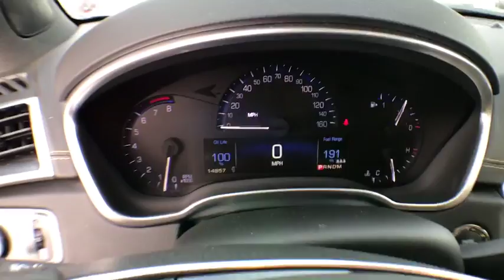2014 Cadillac SRX Denver, Lakewood, Wheat Ridge, Englewood, Littleton, CO CD6379A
11001 West I-70 Frontage Road N

2014 Cadillac SRX Luxury Certified. CARFAX One-Owner. Cadillac Certified, AWD, ABS brakes, Adaptive Remote Start, Body-Colored Heated Power Outside Mirrors, Compass, Driver & Front Passenger Heated Seats, Electronic Stability Control, Emergency communication system, Front dual zone A/C, Heated door mirrors, Heated front seats, Illuminated entry, Keyless Access, Low tire pressure warning, Memory Package, Power moonroof, Power UltraView Double-Sized Sunroof, Power-Adjustable Pedals w/Memory, Rear Vision Camera, Remote keyless entry, Traction control. This 2014 Cadillac SRX is located at the Medved Autoplex in Wheat Ridge. Medved gives you the MAX! Medved guarantees the MAXIMUM trade allowance for your trade! Price is after 3500.00 Push, Pull and Drag. Price includes Dealer and Handling Fee. Price does not include title or tax. Certified Pre-owned vehicles do not qualify for Push Pull and Drag. See Dealer for Details.